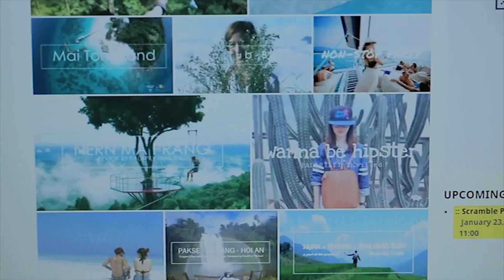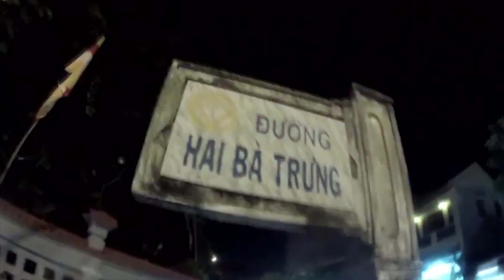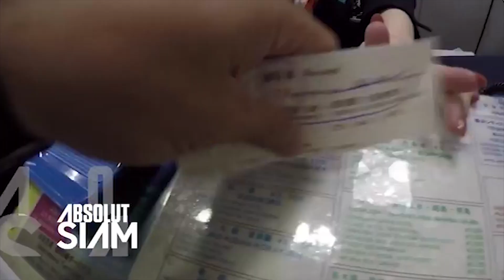Absolute Siam TV - Backpacker [PALAPILII Thailand]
สัมภาษณ์รายการ Absolute Siam TV ช่วง BACKPACKER